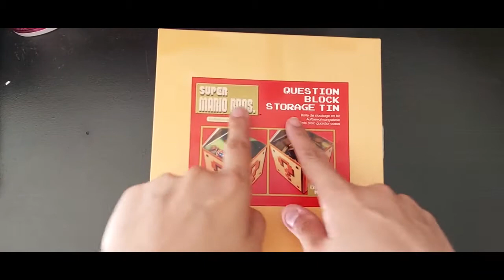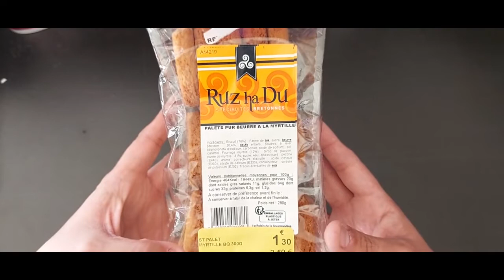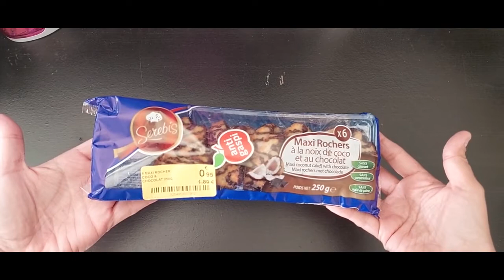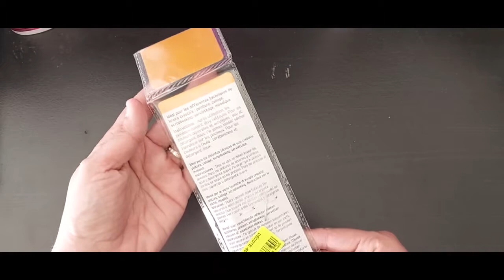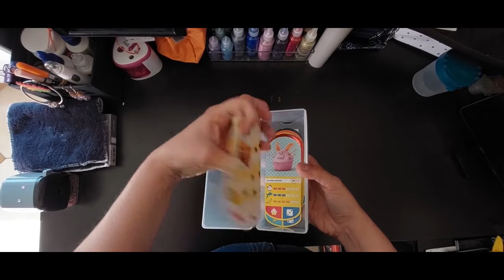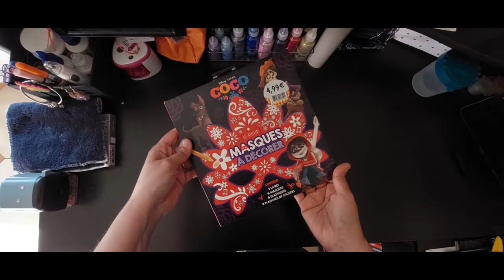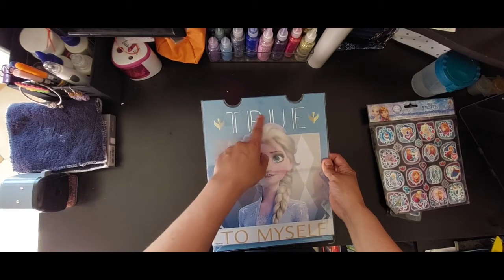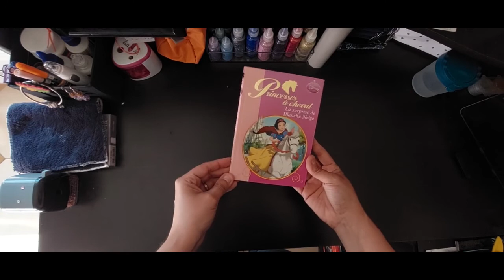Haul Maxi Plus / Déstockage / VG et un objet Mystère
Bonjour à tous, Bienvenue aux nouveaux ergonautes ;)

Je suis contente de vous partager mes achats à Maxi Plus, un autre discount et des achats lors d'un vide-grenier !

D'ailleurs, j'ai un objet MYSTERE, impossible de savoir comment il s'utilise...Si vous avez une idée, je vous serai très reconnaissante...Merci

Je tiens à vous remercier de tout cœur de votre fidélité et j'espère que mes vidéos vous plaisent toujours autant.

N'hésitez pas à me dire si un sujet vous passionne plus qu'un autre ou si vous avez envie que je développe une activité.

Prenez beaucoup de plaisir et profitez de la vie.